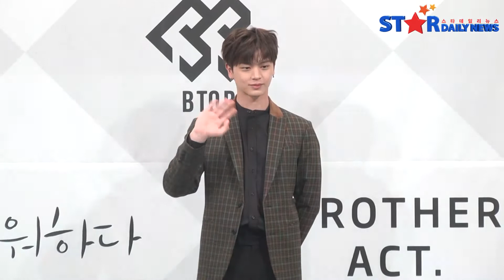BTOB新专记者会 陆星材称被妈妈大赞词曲能力 [비투비, 육성재]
10月16日下午，BTOB举行了第二张正规专辑的发表记者会